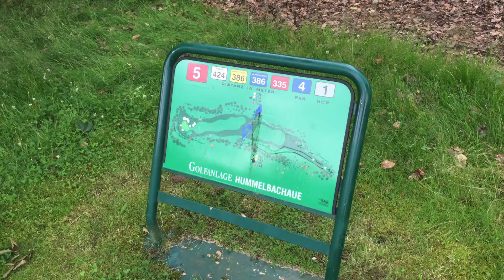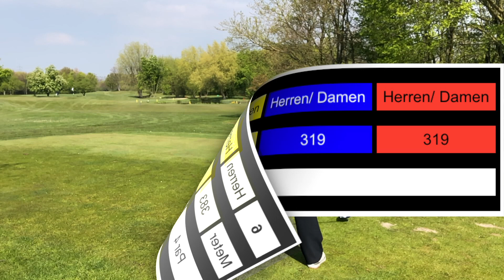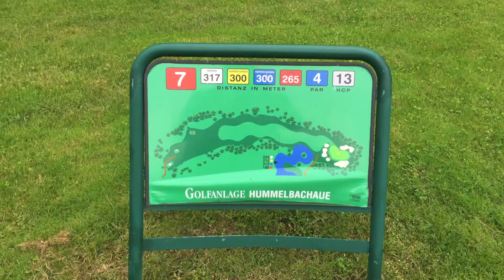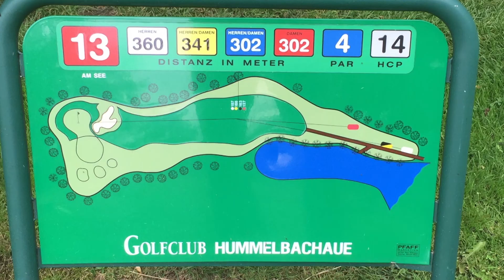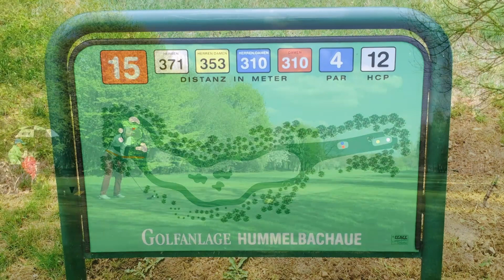BJ Roger Klaus Bernd 15 4 2019 YT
Golfrunde im April